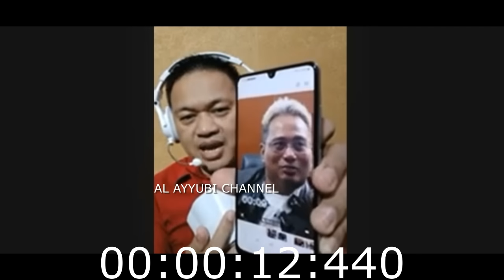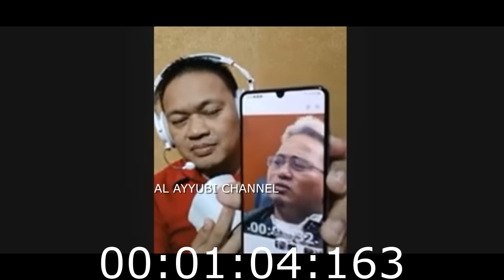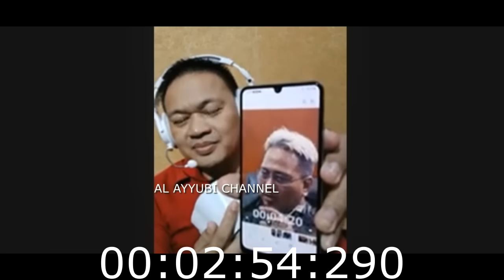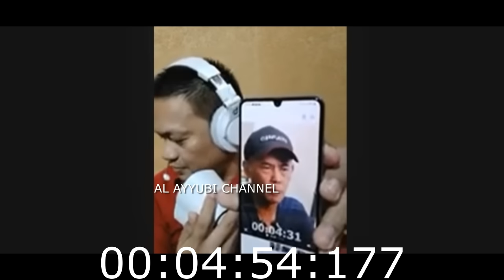PRIA INI "HISTERIS" DENGAN VIDEO MUALLAF DONDY TAN